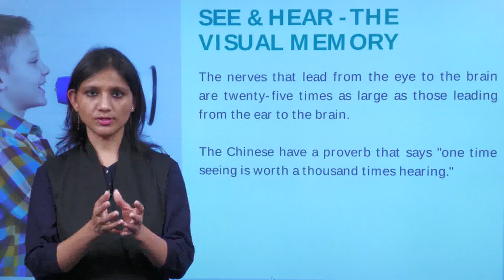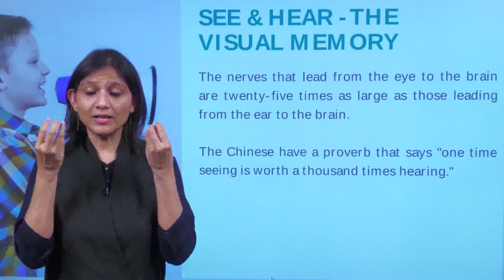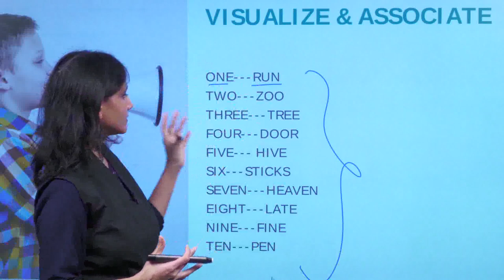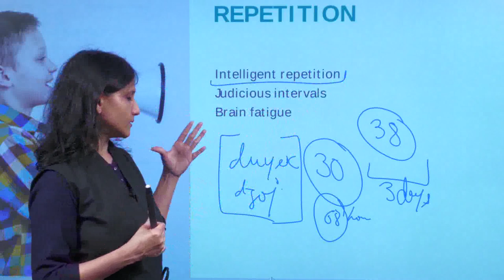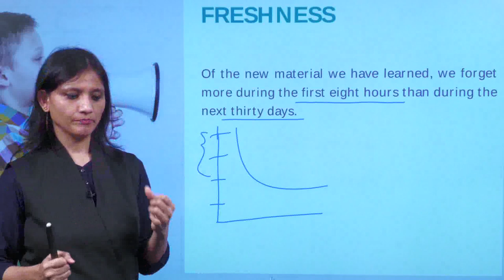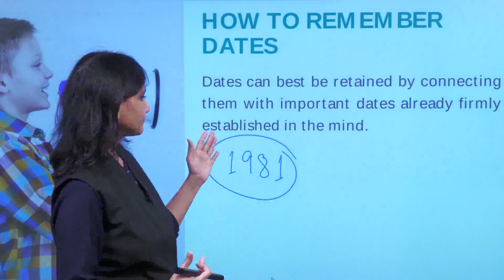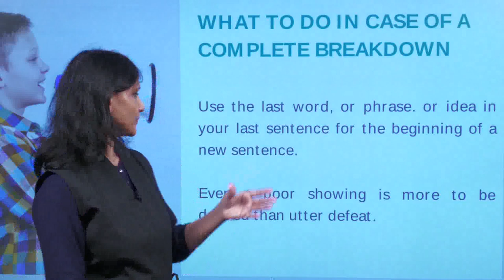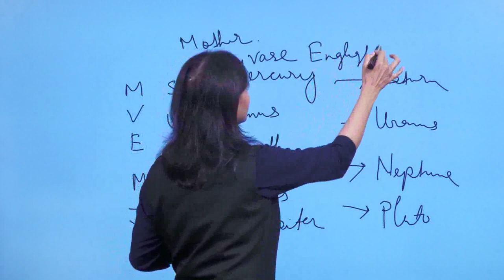Public Speaking | Visualize and Associate